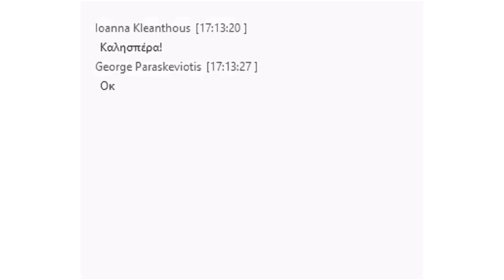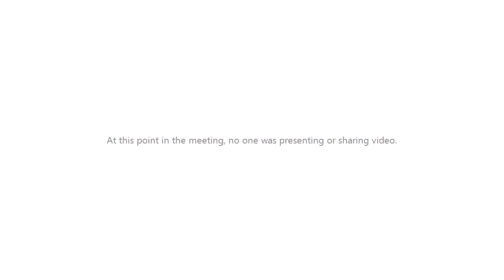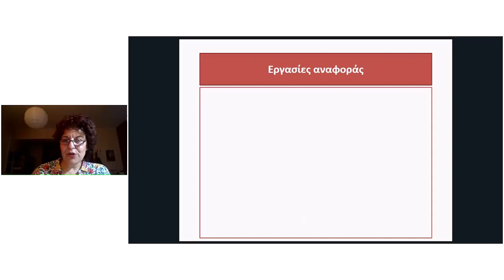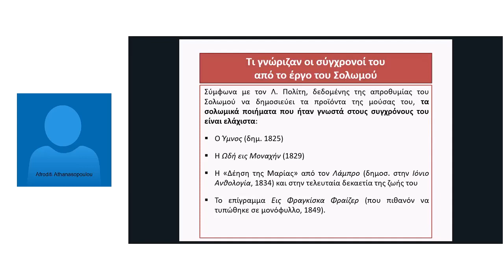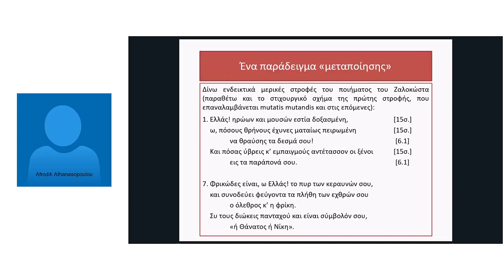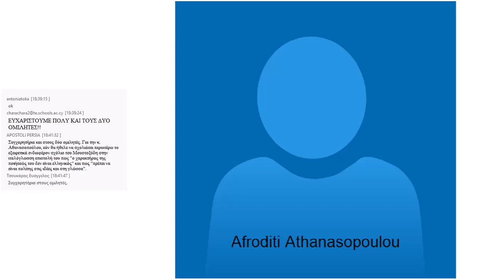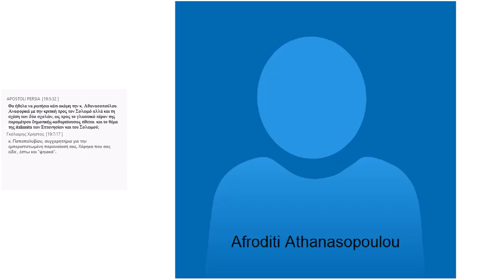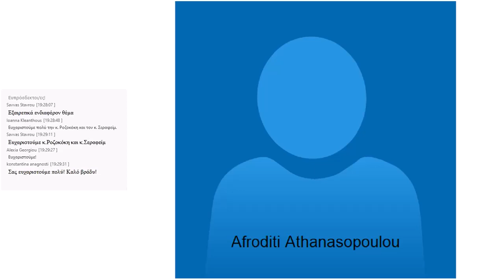ΛΟΓΟ-ΔΗΜΙΑ: "Γνωρίζοντας το 1821: Ιστορία και Λογοτεχνία για την Ελληνική Επανάσταση" (10/3/2021)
ΛΟΓΟ-ΔΗΜΙΑ
Συζητήσεις για την ελληνική λογοτεχνία και τον πολιτισμό (από την αρχαιότητα μέχρι τα νεότερα χρόνια)

Το Κέντρον Ερεύνης της Ελληνικής και Λατινικής Γραμματείας της Ακαδημίας Αθηνών διοργανώνει σειρά διαλέξεων με τίτλο Λογο-δημία. Υπεύθυνοι διοργάνωσης είναι οι ερευνητές του Κέντρου Αλεξάνδρα Ροζοκόκη και Ανδρέας Σεραφείμ. Η Λογο-δημία, μια παιγνιώδης σύμπτυξη των λέξεων λόγος και Ακαδημία, φιλοδοξεί ν’ αναβιώσει την κουλτούρα δια-λόγου, η οποία είναι συνυφασμένη με την ιστορία, την πνευματική ταυτότητα και την πολιτισμική ιδιοπροσωπία της Αθήνας. Θεματικός σκοπός της Λογο-δημίας είναι να λειτουργήσει ως ένα βήμα λόγου και δημόσιας συμμετοχικής συζήτησης για ζητήματα, που συνδέουν την επιστήμη της κλασικής φιλολογίας με σύγχρονες δομές εκπαίδευσης και δραστηριότητες του ευρύτερου πολιτισμικού γίγνεσθαι. Η Λογο-δημία φιλοδοξεί να συγκεντρώσει όχι μόνο ένα ακροατήριο ακαδημαϊκών, πανεπιστημιακών, εκπαιδευτικών ή φοιτητών φιλολογίας, αλλά και το ανήσυχο, πολιτιστικά ενήμερο και μορφωτικά ευαισθητοποιημένο ελληνικό κοινό.

Ο τρίτος θεματικός κύκλος της ΛΟΓΟ-ΔΗΜΙΑΣ φέρει τον γενικό τίτλο «Γνωρίζοντας το 1821: Ιστορία και Λογοτεχνία για την Ελληνική Επανάσταση».

Φιλοξενούνται οι ακόλουθοι ομιλητές:

1.  Πέτρος Παπαπολυβίου (Αναπληρωτής Καθηγητής Σύγχρονης Ελληνικής Ιστορίας, Τμήμα Ιστορίας και Αρχαιολογίας, Πανεπιστήμιο Κύπρου), «Πτυχές του 1821 στην Κύπρο: Από την ιουλιανή οδύνη στις πρώτες εφήμερες μεγάλες προσδοκίες»

2.  Αφροδίτη Αθανασοπούλου (Επίκουρη Καθηγήτρια Νέας Ελληνικής Φιλολογίας, Τμήμα Βυζαντινών και Νεοελληνικών Σπουδών, Πανεπιστήμιο Κύπρου), «Η ποιητική πρόσληψη του Ύμνου εις την ελευθερίαν στο εθνικό κέντρο»

Στη σελίδα του Κέντρου Ερεύνης της Ελληνικής και Λατινικής Γραμματείας της Ακαδημίας Αθηνών μπορείτε να βρείτε περισσότερες πληροφορίες για τις ανακοινώσεις και τους άλλους θεματικούς κύκλους της ΛΟΓΟ-ΔΗΜΙΑΣ: